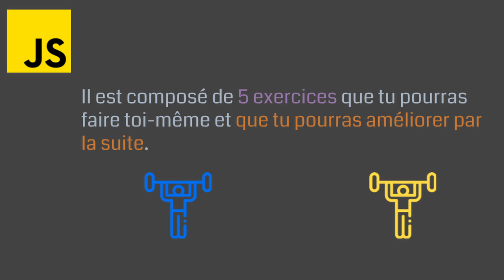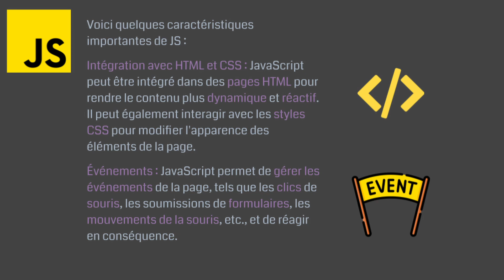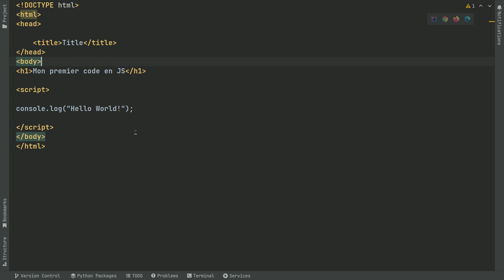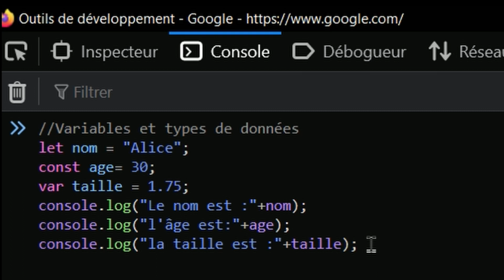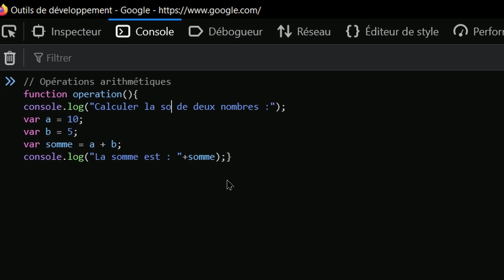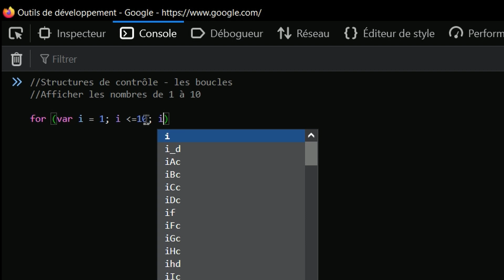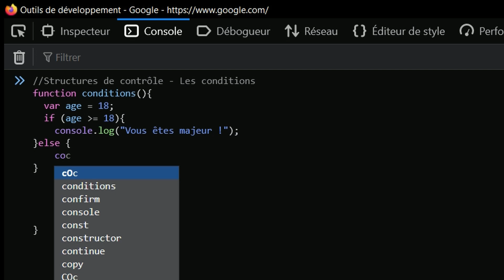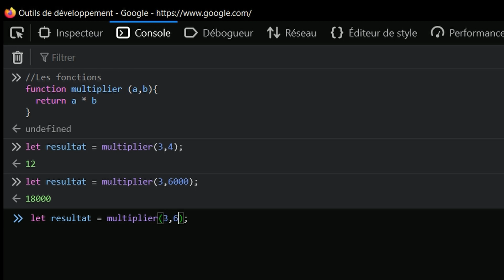⚡ Apprendre JavaScript 🚀 Tutoriel Complet pour Débutants (5 Exercices Pratiques)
⚡ Apprends à programmer avec JavaScript grâce à ce tutoriel complet pour débutants

Dans cette vidéo, tu vas découvrir les bases de JavaScript à travers 5 exercices corrigés simples et progressifs :

🔹 Installation et configuration de ton environnement de développement (navigateur ou IntelliJ IDEA)
🔹 Variables et types de données
🔹 Opérations arithmétiques de base
🔹 Boucles et conditions (if, for, while)
🔹 Fonctions et logique de programmation

Ce cours JavaScript pour débutants t’aide à comprendre la logique du code et à développer tes premiers programmes JS étape par étape.

💬 Commente tes progrès ou pose tes questions sous la vidéo !
🌍 Suivi par des développeurs en France, Suisse, Belgique, Canada et francophonie.
Chapitres de la vidéo - Tu peux accéder directement aux différents chapitres ici 👇👇
(0:00) - Intro
(0:43) - Qu'est-ce que Javascript ?
(1:48) - Caractéristiques de Javascript
(3:13) - L'environnement de développement
(3:40) - Développement à l'aide du navigateur Web
(4:19) - Développement à l'aide de Bloc-notes
(4:45) - Développement à l'aide de l'IDE Intellij Idea
(5:13) - Premier programme en Javascript
(6:03) - Exercice
(6:10) - Variables et types de données
(8:07) - Exercice
(8:23) - Les opérations arithmétiques de base en JS pour effectuer des calculs.
(11:54) - Exercice
(12:05) - Structures de contrôles : Les boucles
(13:14) - Exercice
(13:20) - Structures de contrôles : Les conditions
(15:28) - Exercice
(15:40) - Les fonctions
(17:15) - Exercice
(17:27) - Conclusion
N'hésite pas à mettre pause et à revenir sur un chapitre

Ressources que je recommande pour progresser en Java